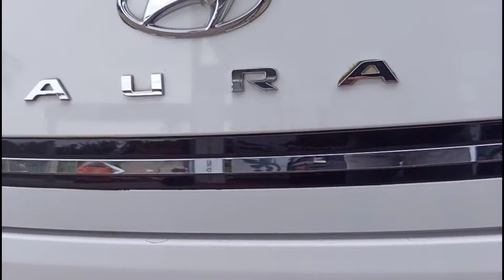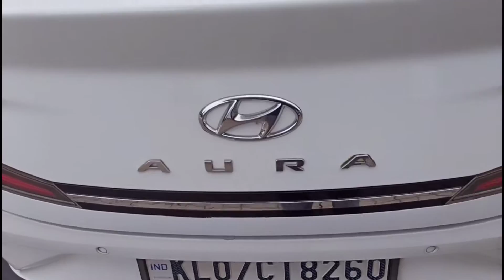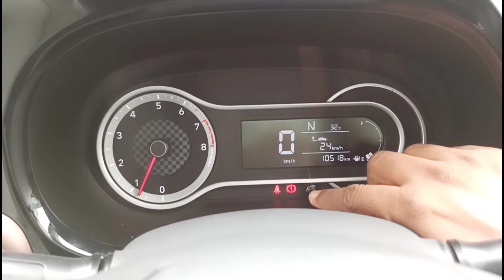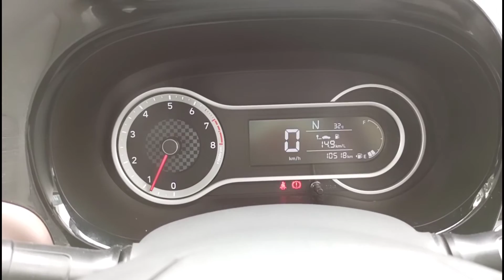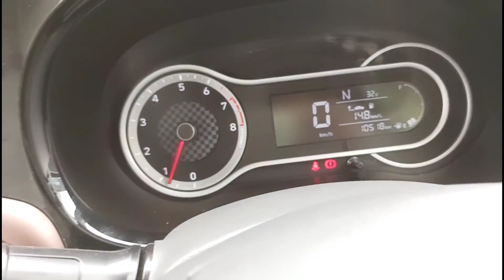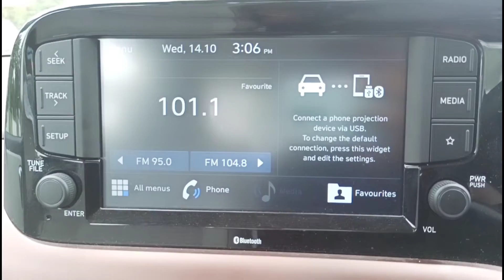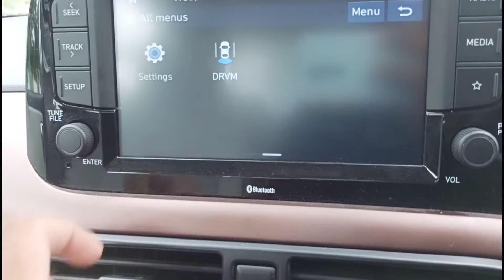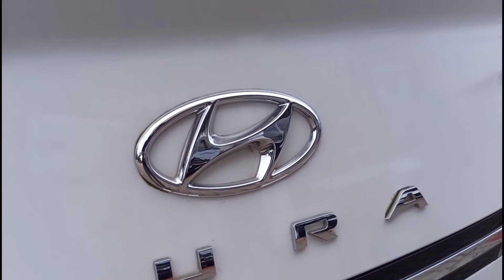Hyundai Aura Malayalam review | Aura Vvariants explained | Hyundai aura detailed review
ഇന്ത്യയിലെ രണ്ടാമത്തെ ഏറ്റവും വലിയ വാഹന നിർമാതാക്കളായ ഹ്യുണ്ടായ് യുടെ compact sedan സെഗ്മെന്റിലെ വാഹനമാണ് ഓറ
2020 ലാണ് ഹ്യുണ്ടായ് ഓറയെ അവതരിപ്പിച്ചത്
Xcent എന്ന മോഡലിന് പകരമായാണ് ഇപ്പോൾ ഓറ വന്നിരിക്കുന്നത്
5 വേരിയൻറ്റുകളിൽ 4 എഞ്ചിൻ ഓപ്‌ഷനിൽ ആയി ഓറ ലഭിക്കും
ഓറയുടെ ഏതൊക്കെ വേരിയന്റിൽ എന്തൊക്കെ ഫീച്ചേഴ്‌സ് ലഭിക്കും എന്ന് വിശദമായി പറയുന്ന വീഡിയോ ആണിത്

വീഡിയോ ഇഷ്ടപെട്ടാൽ സബ്സ്ക്രൈബ് ചെയ്യുക സപ്പോർട്ട് ചെയ്യുക

price list👇

Hyundai aura review
hyundai aura 2020
hyundai aura bs6 review
hyundai aura
Aura malayalam review
aura detailed review
aura automatic
aura turbo petrol